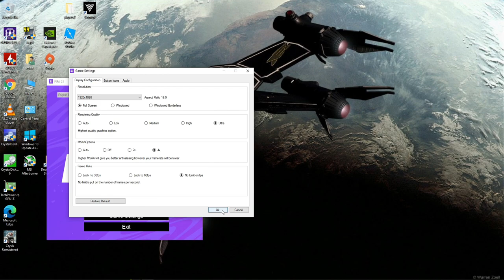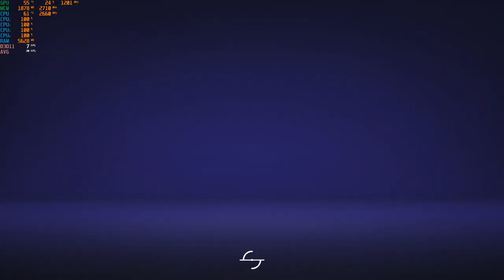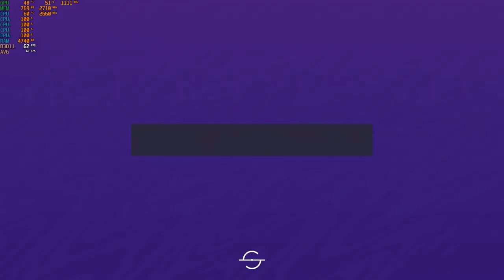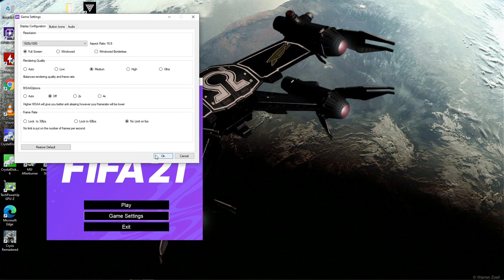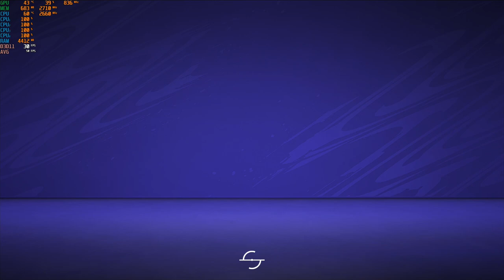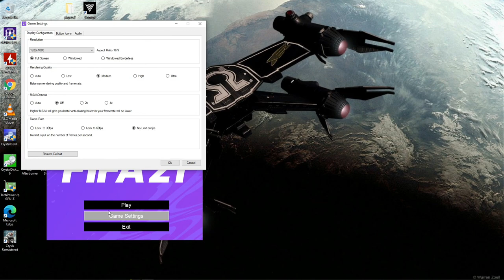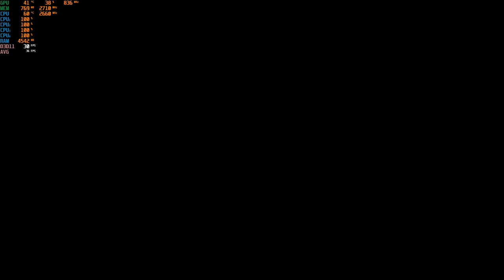FIFA 21 - 1080p with the Nvidia GTX 750 TI & the Intel Core 2 Quad { Q8400 }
CPU: Core 2 Quad Intel Q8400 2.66ghz
Cooler: DEEPCOOL GAMMAXX 400 ; 120mm
GPU: Zotac GTX 750 TI 2gb gddr5
Ram: Samsung 8gb ddr3 1066mhz (4x2gb)
OS: Win10
Res: 1080p
Settings: Ultra, High, Med., Low - DX11

*Link for GTX 750 TI: